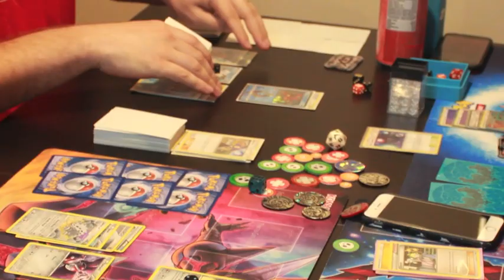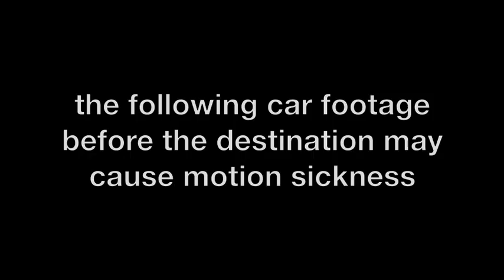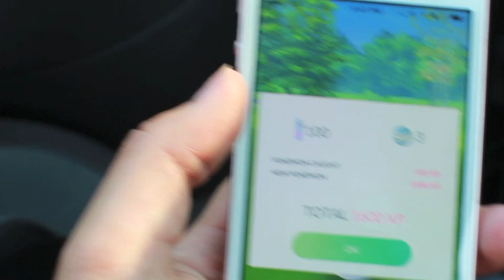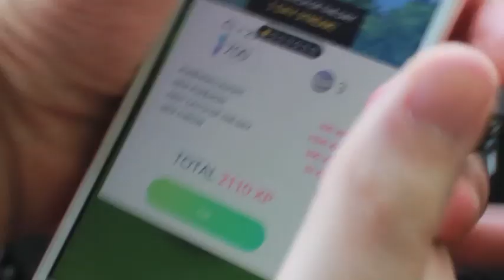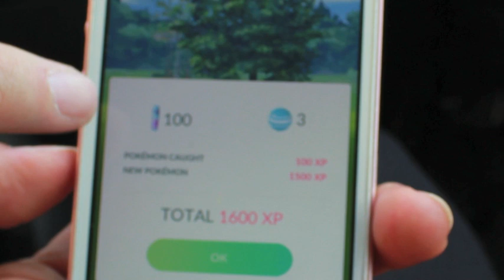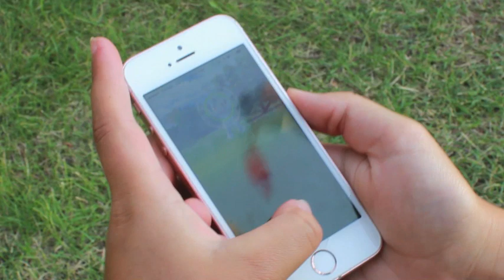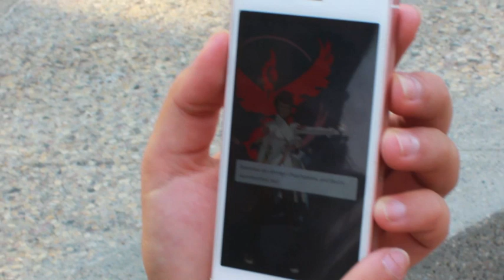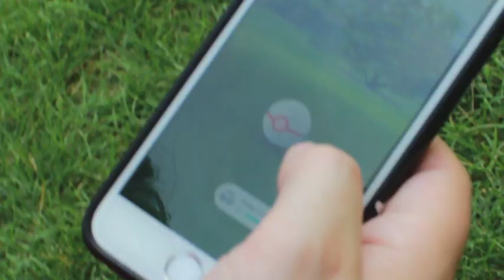Failing at Pokémon Go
My name is Paige, I'm blonde and I have never touched pokemon in my life. Today is a new day--the day that I filmed, that is... Today is the day I uploaded it. Well, I guess, technically, every day is a new day, but the day I filmed consisted of new things... I guess. Idk. Go away!

Follow MOKAPAIGE on instagram